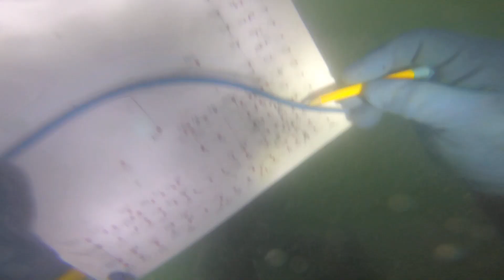Duke Marine lab 4 26 23 Piling Inspection 10of10